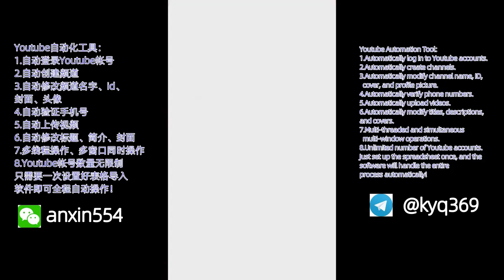beautyinspiration，model，beautifullyflawed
【Youtube批量自动操作软件】▶
1.自动登录Youtube帐号
2.自动创建频道
3.自动修改频道名字、id、封面、头像
4.自动验证手机号
5.自动上传视频
6.自动修改标题、简介、封面
7.多线程操作、多窗口同时操作
8.Youtube帐号数量无限制
只需要一次设置好表格导入软件即可全程自动操作！
1.Automatically log in to Youtube accounts.
2.Automatically create channels.
3.Automatically modify channel name, ID,
  cover, and profile picture.
4.Automatically verify phone numbers.
5.Automatically upload videos.
6.Automatically modify titles, descriptions, and covers.
7.Multi-threaded and simultaneous
  multi-window operations.
8.Unlimited number of Youtube accounts.
Just set up the spreadsheet once, and the software
will handle the entire process automatically!
微信:anxin554
【福利电报群】▶
【最良心VPN】▶
不限时间/支持流媒体播放/不限制使用人数/不限制到期时间/不限制网络速度
【创业项目】▶
每日更新新项目，日入1000不是梦
【比特币交易平台】▶
欧易交易所，非常适合新手小白